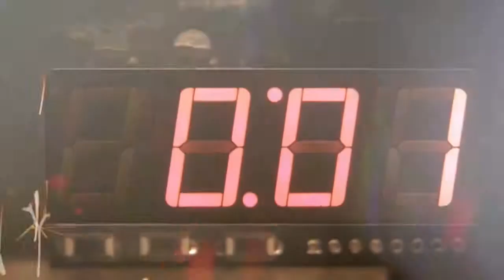Battlefield Hardline Just Kills #005 PS4 [720p] [HD]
Besucht mich auf meinem TeamSpeak: 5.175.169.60